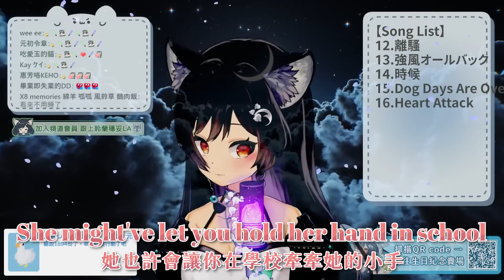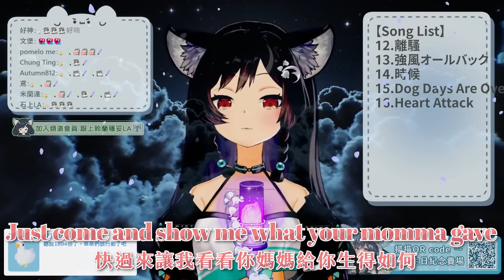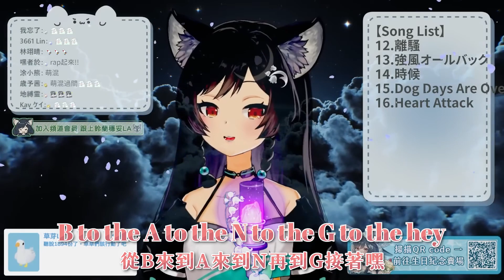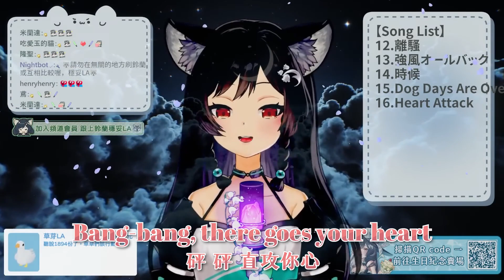𝟒𝟏－𝟏𝟕｜Bang Bang • Jessie J & Ariana Grande & Nicki Minaj｜森森鈴蘭 Linglan Lily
【第41次歌回】第17首：Bang Bang
Thumbnail：蘭蘭音樂盒 Lanlan Music Box
🐺森森鈴蘭 / Lily Linglan【箱箱The Box所屬】🐺